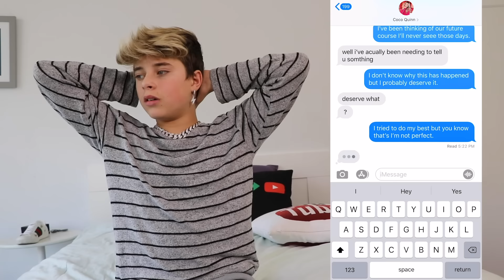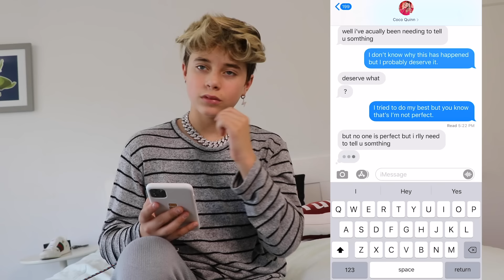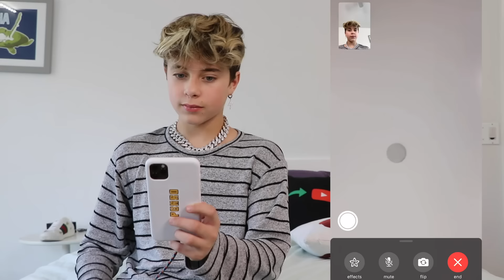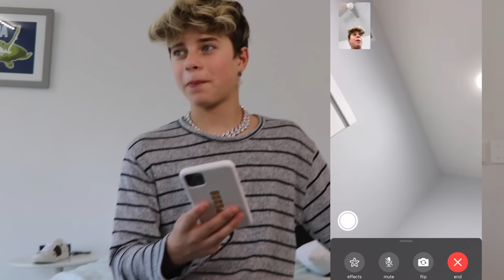Tik Tok Lyric TEXT PRANK On My GIRLFRIEND **WE BROKE UP**🥺💔| Gavin Magnus ft. Coco Quinn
Hey guys, Gavin Magnus here, sit back and enjoy watching tik tok song lyric text prank on my girlfriend we broke up. Thats right, in todays prank i texted my girlfriend, Coco Quinn, some viral tik tok song lyrics. I've seen many youtubers do this song lyric text prank before so i'm excited to finally try it myself! Today, I did this funny prank on my girlfriend to get her reaction. Love you Goat Fam!

"Catching Feelings" Available everywhere!

Filmed & Edited by:
Brian Hartwig